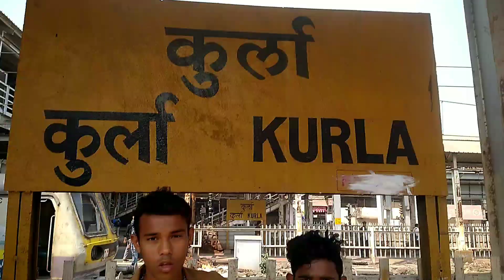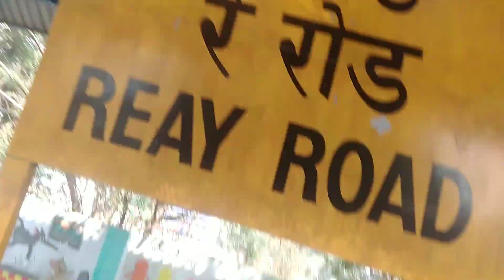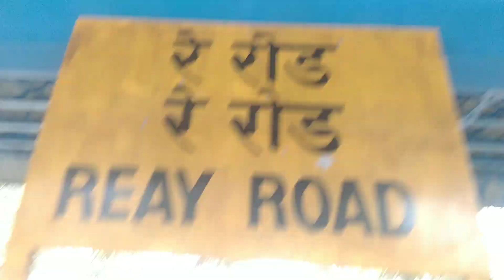Abandoned Building Reay Road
Thinks For Watching..
NOTICE :..
so guyz ye vlog main sirf entertainment ke liye banaya hu...ma sirf or itna hi kahna chahta hu ki agar aap ko video pasand aayi hai to video ko like 😍 and Chanel ko subscribe karna mat bhoolna 🙏🎮vlog

location vlog: 👇
reay road